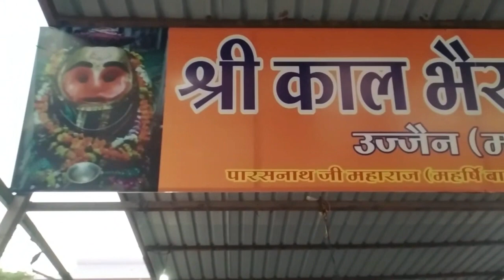Mahakaleshwar Jyotirlinga Ujjain || Kaal bhairav || Mahakal Corridor || History and Importance 2023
This video contains my journey from Bhopal to ujjain with lots of important information about mahakaleshwar jyotirlinga, shipra river and kaal bherav.